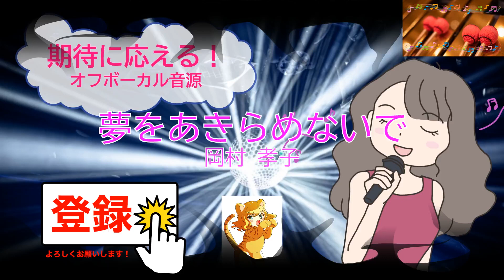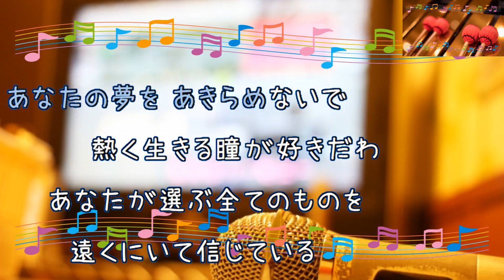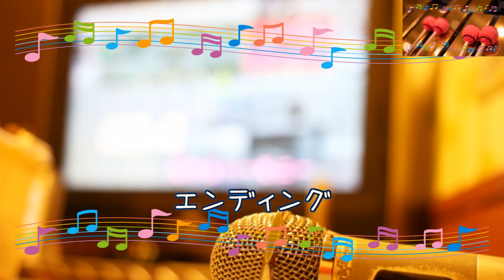夢をあきらめないで / 岡村孝子 [ビブラフォン(原曲キー)] (歌詞あり offvocal ＣＭソング 1987年 ガイドメロディーあり オフボーカル karaoke)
キー：D♭major。
オフボーカル：instrumental。フルパートの構成。

武蔵野予備校ＣＭソング。

5枚目のシングル。

1987年2月4日発売。

作詞：岡村　孝子　作曲：岡村　孝子

女性キー
未定

男性キー
未定

オンボーカル：岡村孝子。